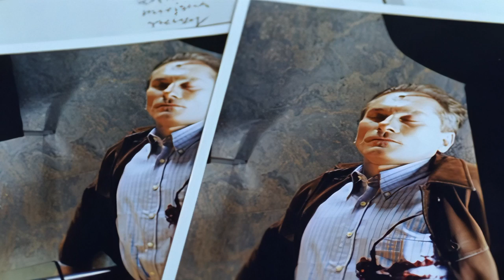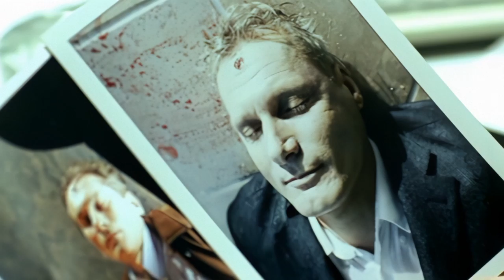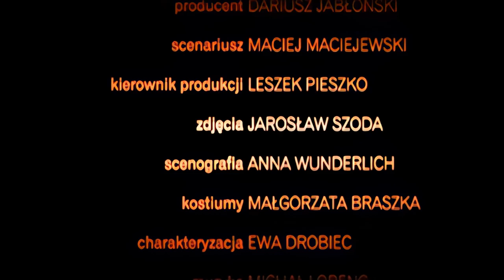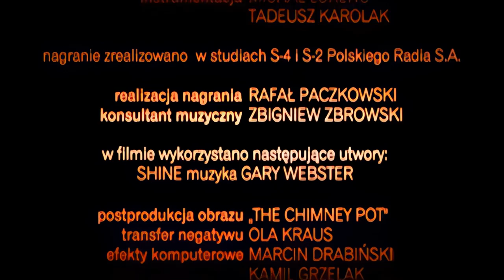Glina | Sezon 1 - Odcinek 8 | Serial Kryminalny | Polski Serial | Stuhr | Radziwiłowicz | Gonera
👮‍♂️ Polski serial kryminalny "Glina" w całości za darmo na kanale @KINEMATOGRAFIAPOLSKA

🚔 Odcinek 8 - Zebrane przez Artura informacje wskazują, że Czerski prowadził ciemne interesy, o których mogli wiedzieć Zajdler i Woźnicki. W skrytce pocztowej, do której klucz był w samochodzie Woźnickiego, policjanci znajdują zdjęcia Edyty Zajdler. Romansuje ona z niejakim Zawierskim, nie wiedząc, że ten jest płatnym mordercą. Nie wie też nic o kontaktach męża z doktorem Czerskim. O sprawach Zajdlera podobno wie więcej opiekunka dzieci ich sąsiadów, Adrianna, która jednak zniknęła.

🚨 Serial "Glina" to opowieść o miłości, śmierci i nienawiści, o emocjach tak skrajnych, że popychają do zbrodni. Głównym bohaterem jest oficer policji kryminalnej z wydziału zabójstw, Andrzej Gajewski, mężczyzna po czterdziestce, twardy, uparty, pozbawiony złudzeń, nieznoszący kompromisów i układów. Jak mówią koledzy - "zawsze były z nim kłopoty, ale ma jedną zaletę - nie da się skorumpować, nigdy nie bierze forsy". Dźwiga spory bagaż doświadczeń, jest zgorzkniały, zamknięty w sobie, często w sprawach osobistych i zawodowych kieruje się przeczuciem. Dla pracy w policji poświęcił życie prywatne, jego małżeństwo rozpadło się. Rozwód przyniósł kolejne stresy i żale, każde z małżonków próbuje teraz wybrać własną drogę. W życiu zawodowym również zmaga się ze sporymi problemami.

⭐ Obsada:

Jerzy Radziwiłowicz - nadkomisarz Andrzej Gajewski
Maciej Stuhr - podkomisarz Artur Banaś
Jacek Braciak - komisarz Bonifacy Jóźwiak
Robert Gonera - nadkomisarz Jerzy Pawlak
Krzysztof Jędrysek - nadinspektor Malicki
Urszula Grabowska - Agata Jeżewska, partnerka Gajewskiego
Anna Cieślak - Julia, córka Gajewskiego
Agnieszka Pilaszewska - patolog Olga Seifert
Marian Dziędziel - Banaś, ojciec Artura
Mariusz Bonaszewski - dr Krzysztof Siennicki
Piotr Rzymyszkiewicz - agent Centralnego Biura Śledczego
Dariusz Juzyszyn - technik-patolog Gabriel
Aldona Orman - psycholog Grażyna Janowska
Ewa Telega - Krystyna, była żona Gajewskiego